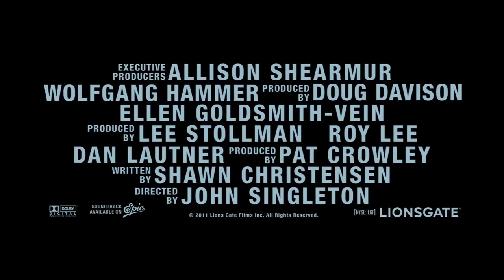Abduction Trailer Official 2011 (HD)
Abduction hits theaters on September 23rd, 2011.

Abduction Cast: Taylor Lautner, Lily Collins, Alfred Molina, Jason Issacs, Maria Bello, Michael Nyqvist, Sigourney Weaver

Abduction Synopsis:
Taylor Lautner stars as a young man unwittingly thrust into a deadly world of covert espionage in Lionsgate's action-thriller, ABDUCTION, directed by John Singleton.

For as long as he can remember, Nathan Harper (Taylor Lautner) has had the uneasy feeling that he's living someone else's life. When he stumbles upon an image of himself as a little boy on a missing persons website, all of Nathan's darkest fears come true: he realizes his parents are not his own and his life is a lie, carefully fabricated to hide something more mysterious and dangerous than he could have ever imagined.

Just as he begins to piece together his true identity, Nathan is targeted by a team of trained killers, forcing him on the run with the only person he can trust, his neighbor, Karen (Lily Collins). Every second counts as Nathan and Karen race to evade an army of assassins and federal operatives. But as his opponents close in, Nathan realizes that the only way he'll survive -- and solve the mystery of his elusive biological father -- is to stop running and take matters into his own hands.

Abduction trailer courtesy Lionsgate. The trailer for Abduction is 2:31 long.